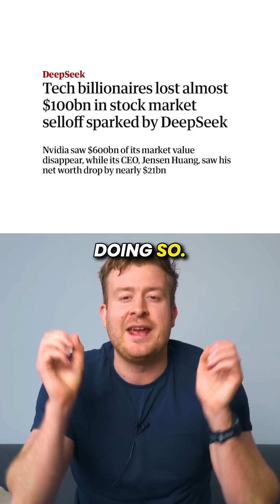What is Deepseek and why should we all be paying attention?